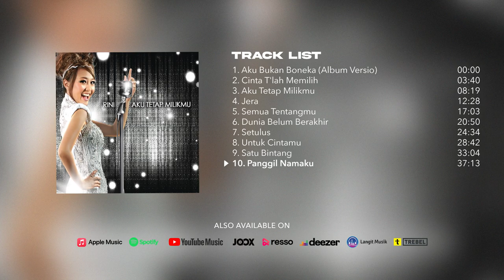Rini - Aku Tetap Milikmu (Full Album Stream)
Aku Tetap Milikmu adalah album musik pertama karya Rinni. Dirilis tahun 2007. lagu terpopulernya ialah Aku Tetap Milikmu. Di sini Rinni merilis ulang lagu Shaden "Dunia Belum Berakhir".

00:00:00 Rini - Aku Bukan Boneka (Album Version)
00:03:40 Rini - Cinta T'lah Memilih
00:08:19 Rini - Aku Tetap Milikmu
00:12:28 Rini - Jera
00:17:03 Rini - Semua Tentangmu
00:20:50 Rini - Dunia Belum Berakhir
00:24:34 Rini - Setulus
00:28:42 Rini - Untuk Cintamu
00:33:04 Rini - Satu Bintang
00:37:13 Rini - Panggil Namaku